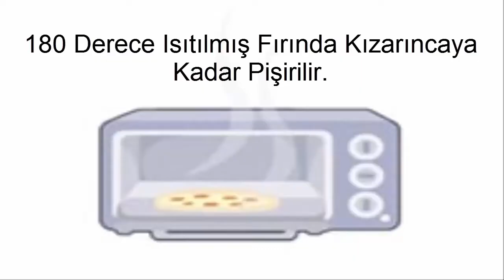Tuzlu Kurabiye | Tarifi | Ufuk Mutfakta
Tuzlu Kurabiye Ve Daha Nice Kurabiye Tarifleri İçin

Malzemeler;
*250 gr oda sıcaklığında tereyağı
*1 su bardağı sıvıyağ
*1 çay bardağı yoğurt
*1 yumurta
*1 paket kabartma tozu
*1 tatlı kaşığı mahlep
*1 tatlı kaşığı tuz
*1 yemek kaşığı toz şeker
*aldığı kadar un
Hazırlanışı;
Tüm malzeme karıştırılıp yoğurulur ve kulak memesi yumuşaklığında bir hamur elde edilir.
Hamur merdane yardımı ile yarım santim kalınlığında açılır.
dilediğiniz bir kurabiye kalıbı ya da bardak ile kesilir.
üstüne yumurta sarısı sürülüp, çörek otu serpilir.
180 derecede önceden ısıtılmış fırında kızarıncaya kadar pişirilir. Afiyet olsun.